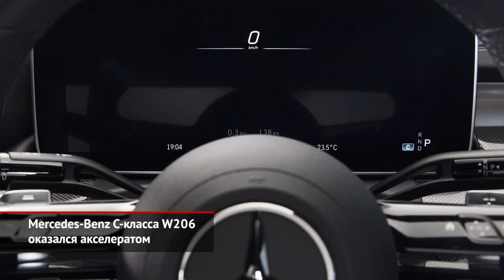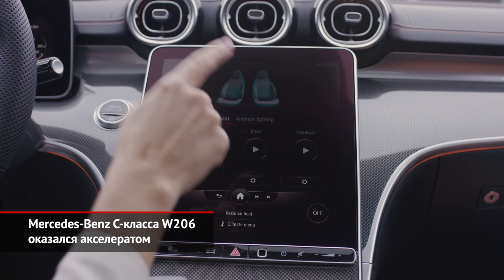Mercedes-Benz C-класса W206 оказался акселератом | Новости с колёс №1376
Мерседес-Бенц заткнул основные рыночные ниши кроссоверами, а «входным билетом» сделал седан и хэтчбек А-класса. Однако главным хитом марки продолжает оставаться C-класс, поэтому немцам было важно сделать безупречную — во всех отношениях — машину.
Свежей «цешке» W206 без сожаления отрядили платформу и дизайн флагманского S-класса W223. Разумеется, с некоторыми упрощениями: у младшей модели нет шестицилиндровых моторов и выдвижных ручек, но есть полноуправляемое шасси и матричные фары. Фотографии салона вообще оставляют ощущение дежавю, ведь цифровая панель приборов и монументальный тачскрин медиасистемы сначала появились на «эске», а теперь перешли C-классу. Добротное наследство, не правда ли? И вообще, с приходом серии W206 модель стала как никогда солидной. Шутка ли, по длине второе по старшинству семейство Мерседесов догнало легендарную «стодвадцатьчетвёрку»!
В Россию «цешка» придёт до конца весны. В первую партию войдут сплошь бензиновые седаны: переднеприводные С180 и полноприводные С200 4Matic. На местную сборку рассчитывать сейчас не приходится, так что машины будут приходить из Германии.